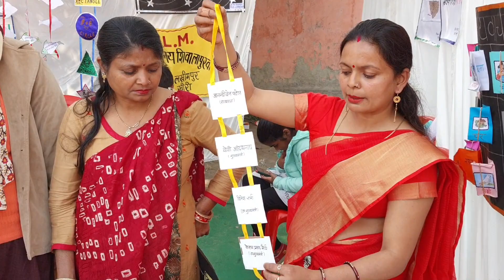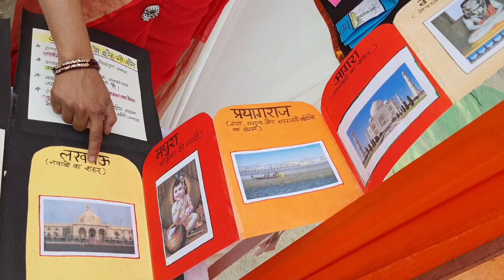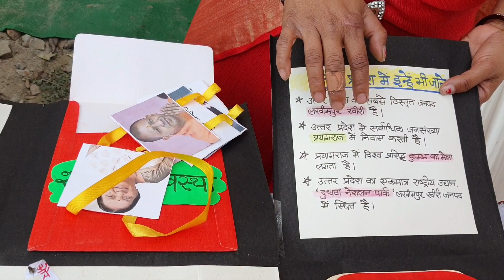UP के बारे में पढ़ा दिया सिर्फ एक जादुई बॉक्स से । शिक्षिका नें बनाया जादुई TLM, मिला प्रथम स्थान !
Thanks to
Ms. Geetanjali Jaiswal
Lakhimpur Kheri